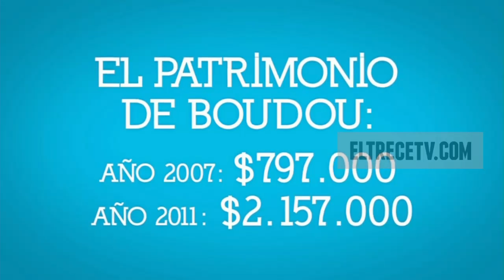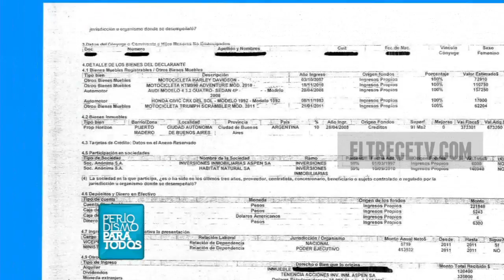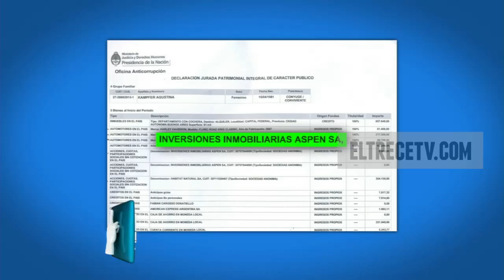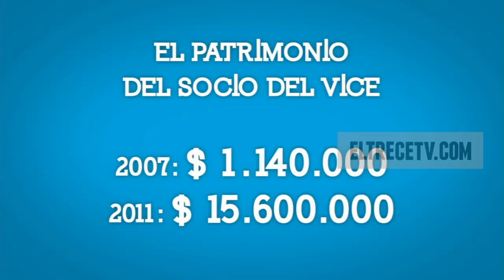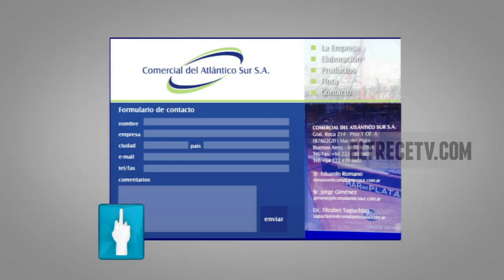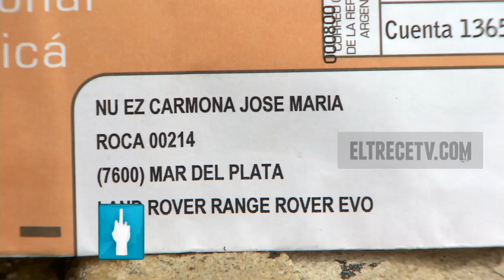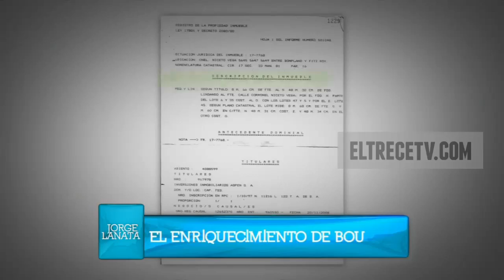Periodismo Para Todos 2014 - Boudou: secretos, insólitas defensas y enriquecimiento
Jorge Lanata realizó un informe en Periodismo Para Todos en el que analizó el crecimiento patrimonial del vicepresidente Amado Boudou. Secretos sobre el caso Ciccone, insólitas defensas mediáticas y enriquecimiento, algunas de las cosas que resume este informe.

Periodismo Para Todos realizó -en la semana en la que el vicepresidente Amado Boudou fue citado a indagatoria- un completo informe sobre el funcionario para que conozcas por qué se lo investiga y para que repases las insólitas defensas que realizó él mismo y los medios afines.

Además, PPT enumeró en esta investigación cómo fue el crecimiento del patrimonio de Boudou con departamentos, casas, galpones, empresas fantasmas y muchas otras cosas más. Desde que asumió como vicepresidente incrementó su patrimonio en un 270 por ciento. "Los políticos ya no pueden justificar ni el blanco", afirmó Lanata.